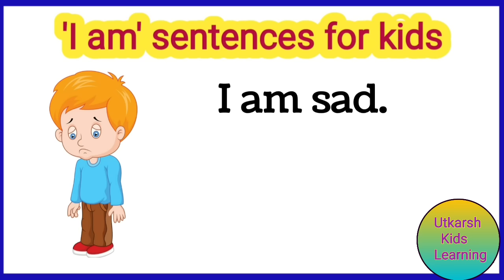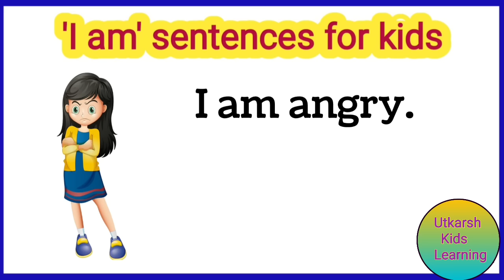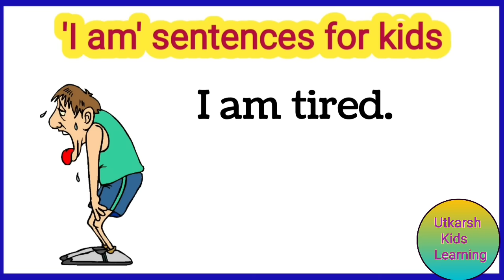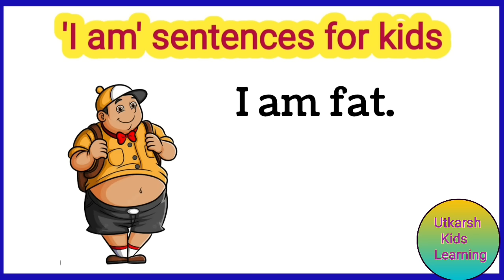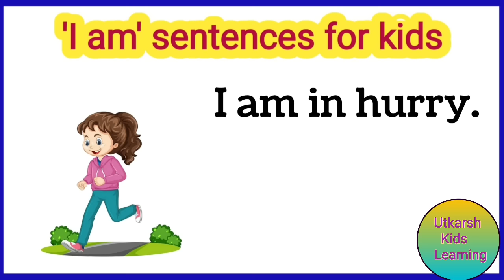'I am' sentences for kids / english sentences with hindi meaning / Reading practice Sentences.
I am' sentences for kids / english sentences with hindi meaning /English Reading practice
Sentences starting with "I am"
reading practice
reading basic sentences
Spoken Englishp practice
English sentences for toddlers
English speaking practice
Easy english sentences for children
 sentences for children
English seekhe
English speaking practice for  ukg / lkg
Sentences that start with 'I am''
Teach your children in simple and easy way.
English sentences with hindi meaning .
English sentences with pictures
Use of "I am" in sentences.
daily use english sentences
 बच्चों को अंग्रेजी सीखाए।
Learn English in simple method
Grow english vocabulary
Improve english vocabulary.
English Pronunciation for kids.

learn I am sentences with hindi meaning
practice reading sentences
simple sentences for kids
easy and simple sentences
English speaking practice with hindi meaning
English sentences for children
english for beginners
English speaking practice for grade 1
practicereadingenglishforbeginners